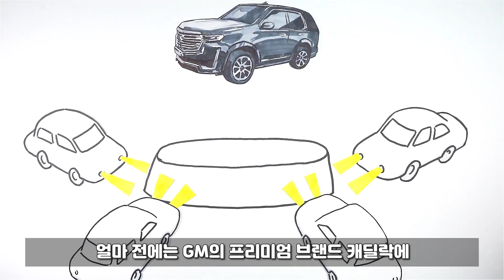자동차 메이커들이 주목하는 차량용 디스플레이! LG디스플레이 P-OLED 기술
자율주행 기술과 함께 빠르게 성장하고 있는 차량용 디스플레이 시장.
자동차 브랜드들이 'P-OLED' 디스플레이를 주목하고 있는 이유는?

다양한 형태로 바꿀 수 있는 디자인, 놀라운 화질에 안전성까지,
차량용 디스플레이 시장 1위 LG디스플레이의 P-OLED 기술을 소개합니다.